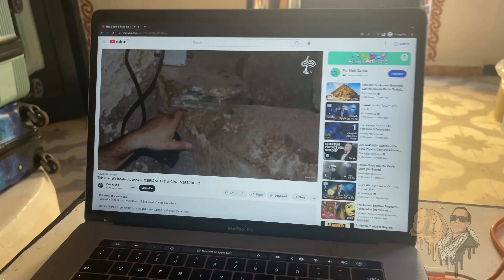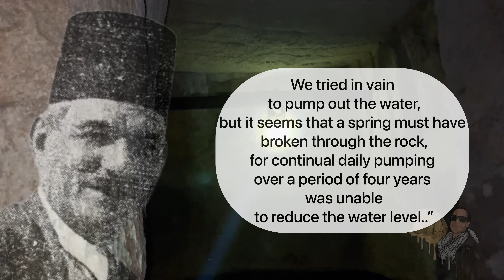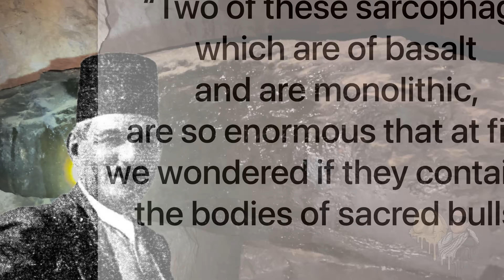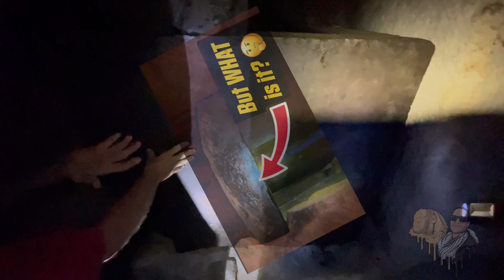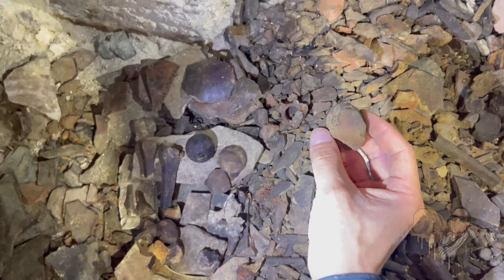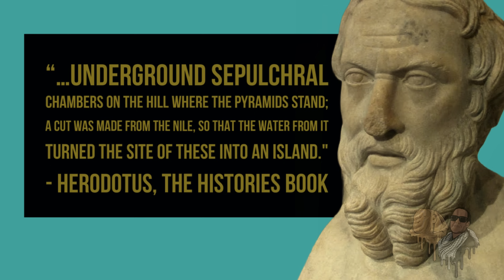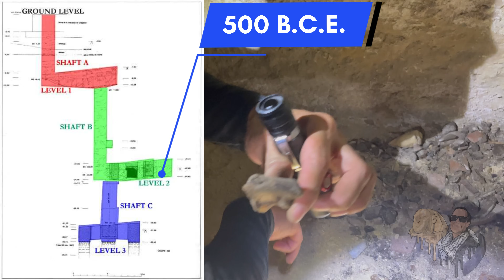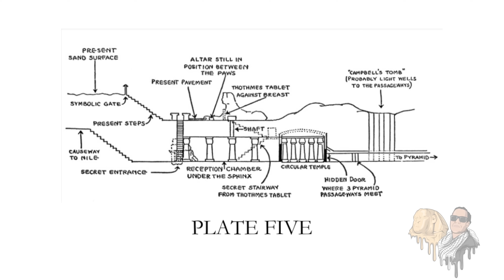The Ultimate Guide To The Osiris Shaft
🔥 If you're like me, then you're fascinated by all the mysteries of the underworld at Giza - and the Osiris Shaft is one of the most intriguing places in Egypt. This unusual structure is not open to the general public - and only a handful of cameras have been inside. 🎥 👀

However, thanks to our VIP access to this incredible place, I'm going to take you on an exclusive tour of the so-called "Tomb of Osiris" and show you everything you need to know about it.  This place is full of hidden chambers and dark secrets that have yet to be uncovered so grab your flashlight and let's get started. 🔦

❤️ If you like this video, you'll love exploring the Osiris Shaft firsthand. Join my next tour of Egypt Iwith Adept Expeditions.

🔥👀 On this unique esoteric tour of Egypt, you will experience a once-in-a-lifetime opportunity to explore the Osiris Shaft, a rarely visited site not available to the general public

✈️ ADEPT EXPEDITIONS TOURS:
We take an esoteric approach to explore the history and mysteries at ancient sacred sites around the world by providing our guests with more meaningful experiences.
Join the email list to receive early-bird discounts and update for esoteric tours with Anyextee »

🐫 ANCIENT EGYPT MYSTERY SCHOOLS:
My private membership site offering exclusive member-only content not available anywhere else.

💗 SUPPORT MY MISSION:
Your contribution is an investment in the creative freedom of my channel and enables me to keep my content authentic and uninterrupted. Your donation allows me the time and resources to create more videos for you.

😎 ABOUT ANYEXTEE:
Hey, I’m Anyextee! I’m an esoteric researcher, author, award-winning filmmaker, and Adept Expeditions tour leader. I am from the US but I’ve been living in Luxor, Egypt exploring history’s ancient mysteries. I started making travel videos to document my experiences. I travel to different parts of the world, exploring ancient civilizations through an esoteric lens, hunting down and documenting the most perplexing ancient mysteries each country has to offer.